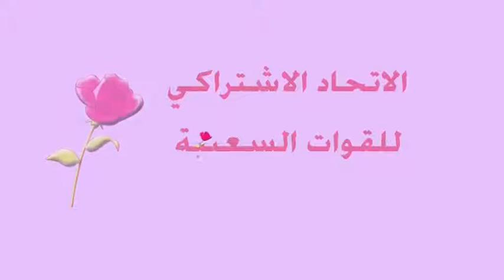جواد شفيق: اعادة تعريف الجهوية بالمغرب